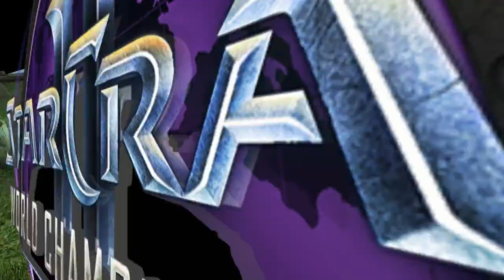Crank vs Moonglade - Intro and Game 1 - WCS AM Premier Ro16 Group B